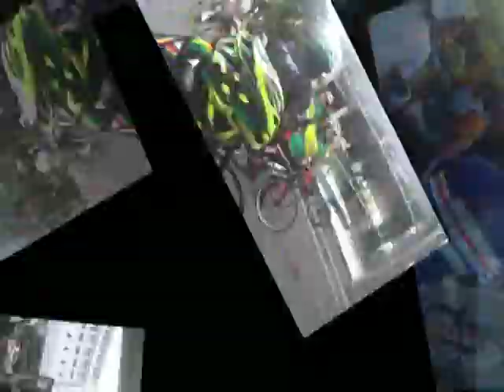Cycle Ocho Ricos Day 3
Day 3 Cycle Jamaica Ocho Ricos